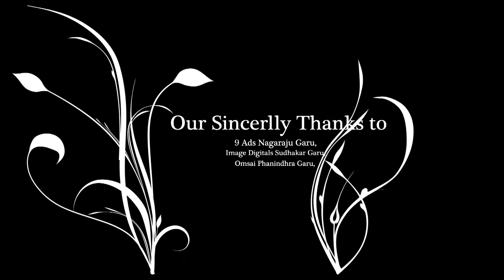2Souls+1Heart=SHIVA DEEPTHI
Srikanthphotogaphy